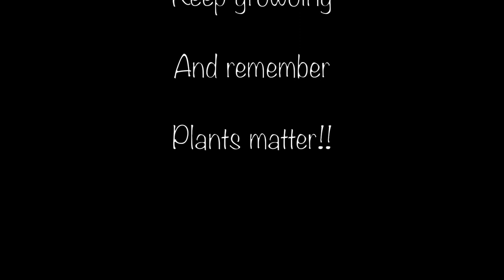Muttart Conservatory "Once Upon a Time" Feature March 2019